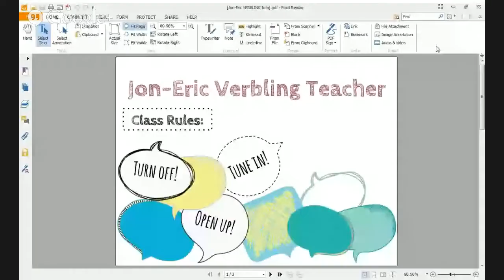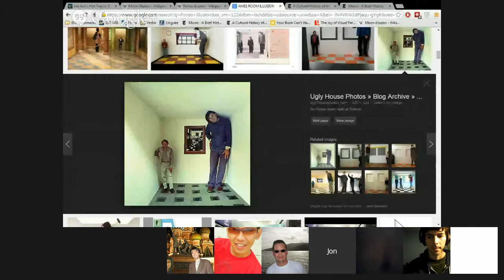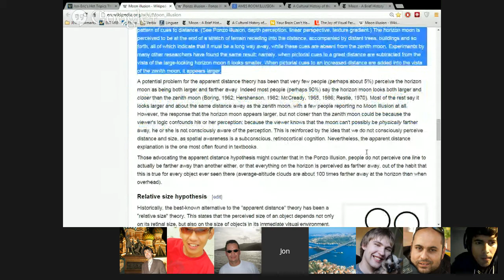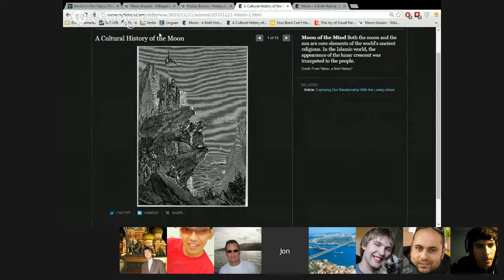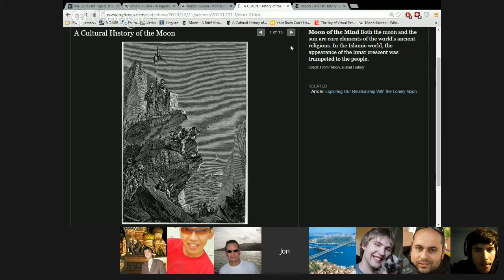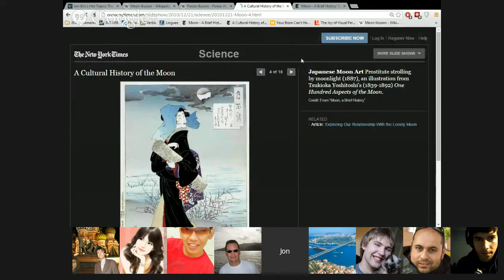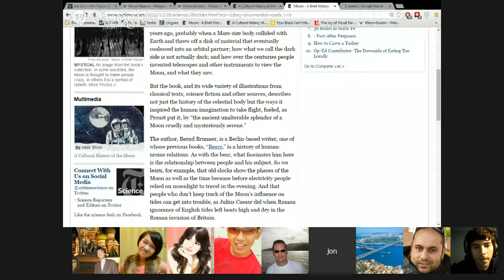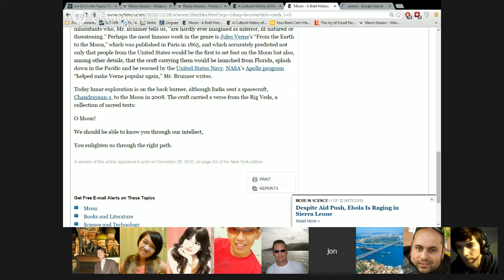Hot Topics The Moon and human culture